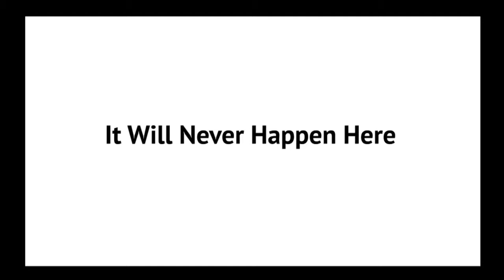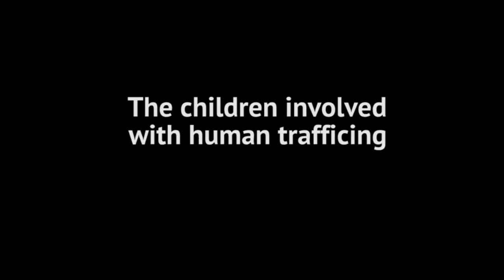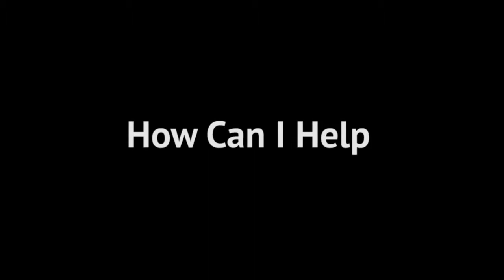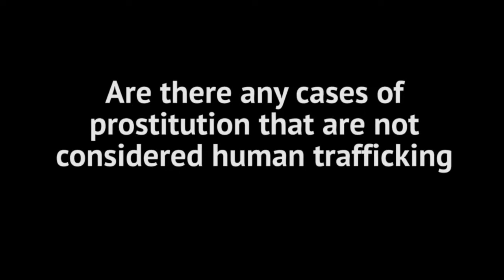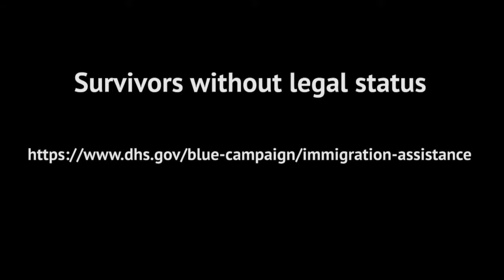Human Trafficking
Human Trafficking Presentation by Mary Ann Andrade-Bekker, Psy.D., LCPC

Presented at Youth Council Workshop on September 28, 2017